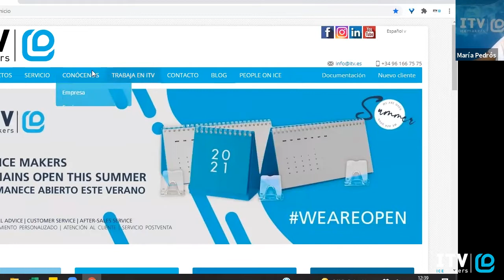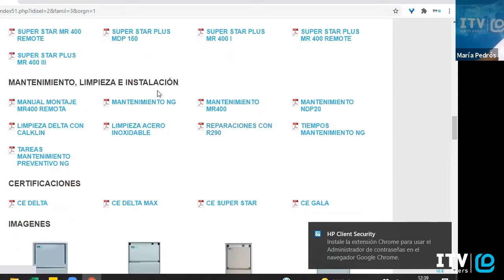Café con hielo: Cómo preparar las máquinas de hielo para el verano